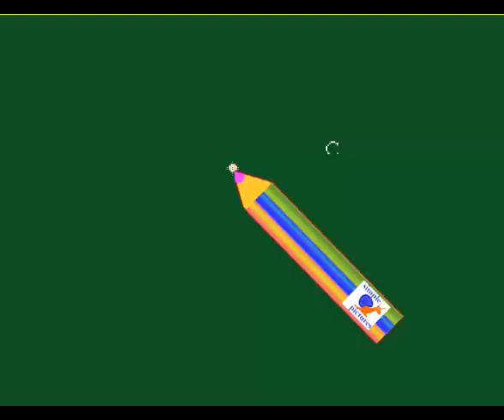Английский алфавит Letter K с рисунком для запоминания EnglishAlphabet детский с картинкой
Letter K English alphabet  простой способ для детей учить алфавит видео с  буквами и подходящими рисунками прописные буквы и письменные буквы . Simple method for children to learn letters of english alphabet First Letter with drawing of avocado